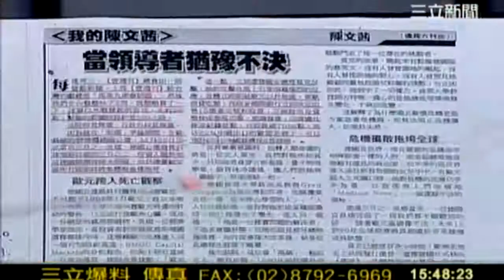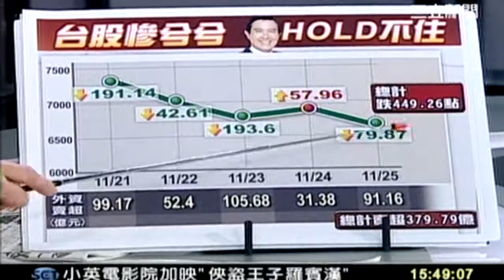新台灣加油_20111126_(11).mp4